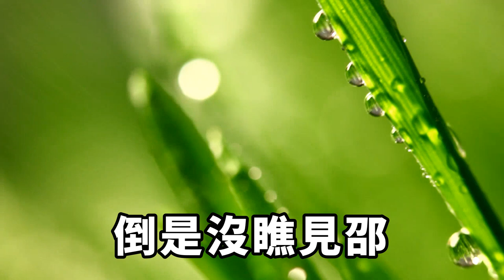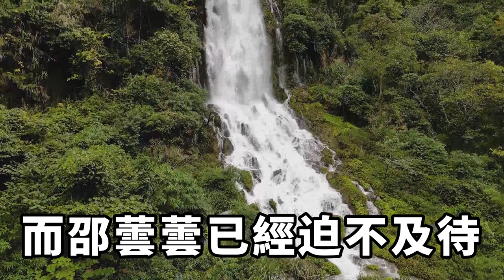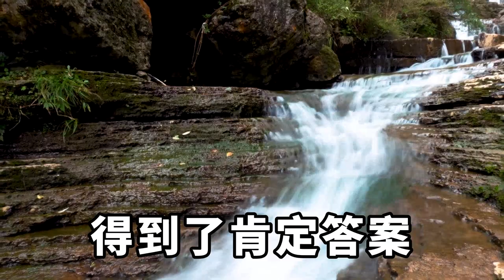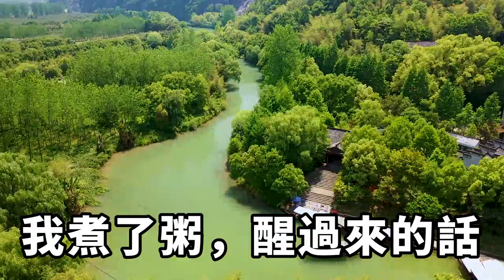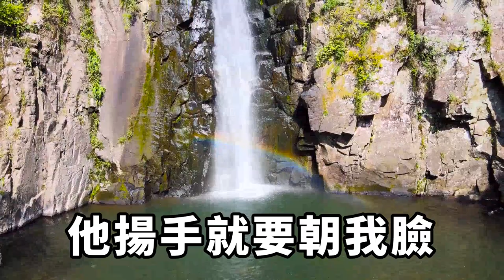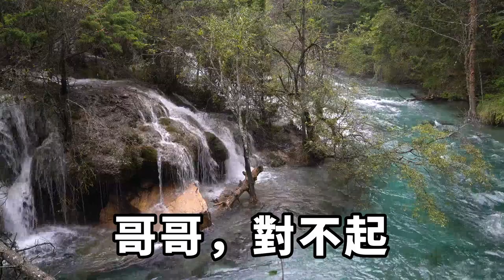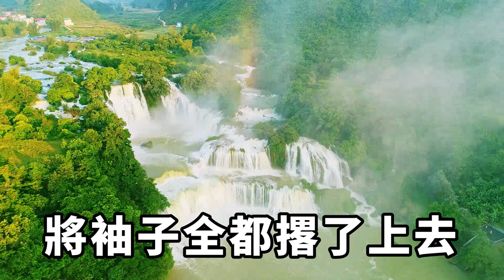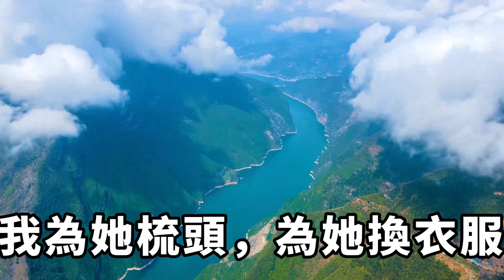我老婆出軌了一個，比她大15歲的老男人，我為了報復她，找了個18歲的妹妹，老婆你也別想好過【暢聊往事】小說故事